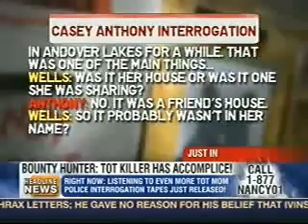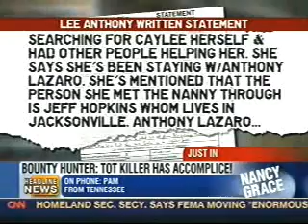caylee marie anthony case - ng 2 9/17